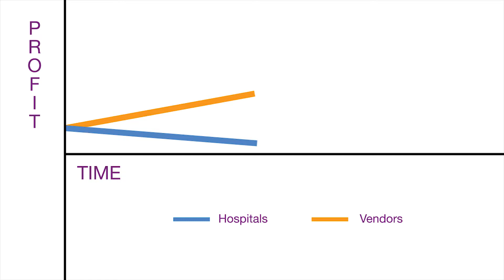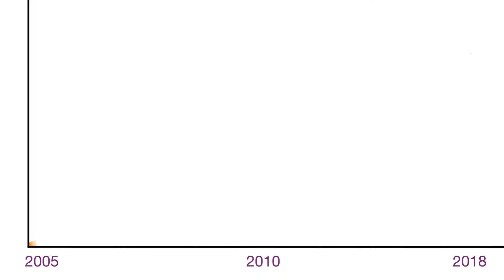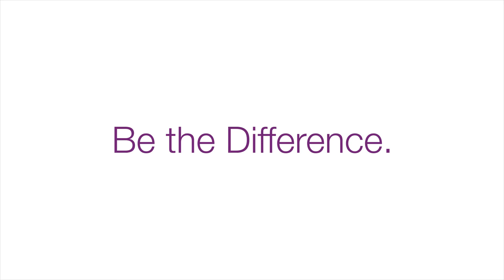HBI – Healthcare Insights that Change Lives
You shouldn't have to break the bank and sacrifice patient care for getting information and insights that could change lives. Click here to find out more about HBI